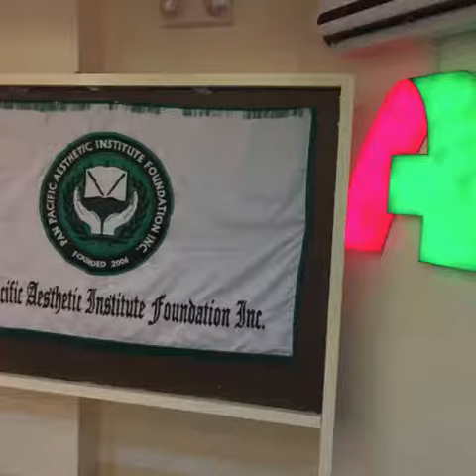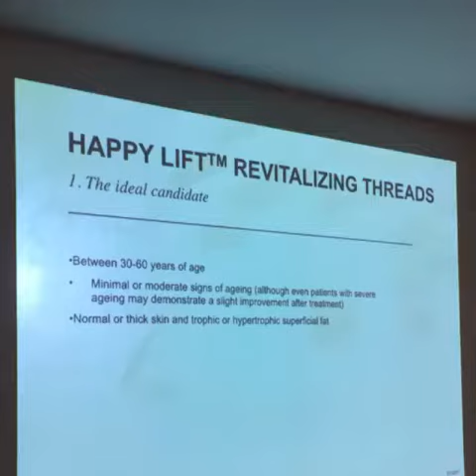# Scientific Meeting of PPAIFI Family.